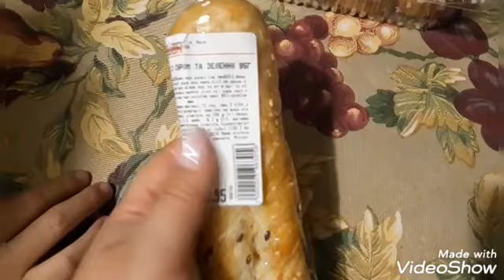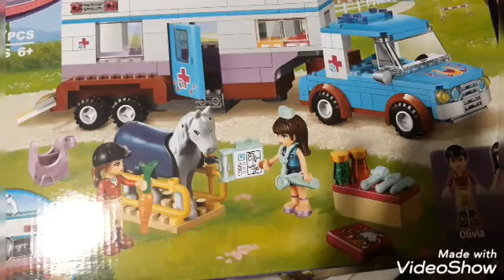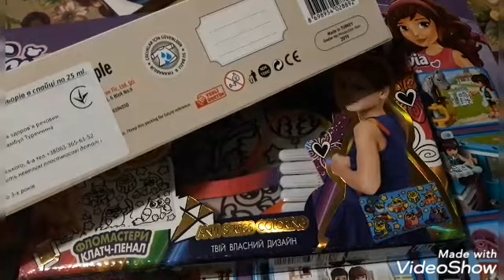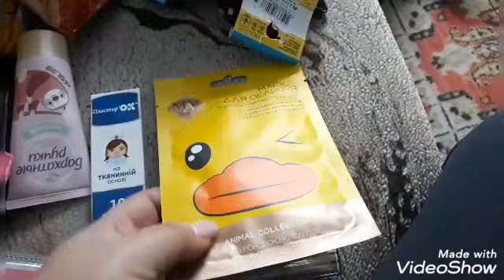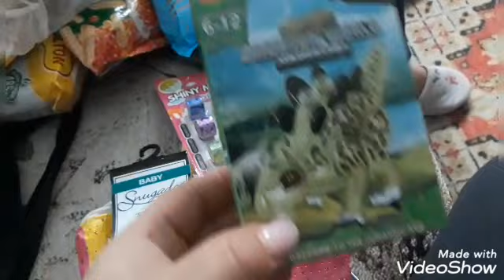ЛЕГКИЙ ЗАВТРАК👍ПОКУПАЮ ПОДАРКИ ДЛЯ ВИТАЛИНЫ🎈ЧТО ПОДАРИТЬ ОДНОГРУПНИЦЕ🎁